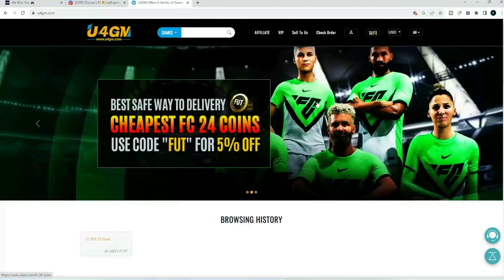Double Your Coins Using This INVESTMENT EA FC 24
insane sniping filters,ea fc 20k every 5 mins,ea fc 24 best low budget methods,ea fc 24 high budget methods,ea fc 24 ultimate team,ea fc 24,ea fc 24 make 100k an hour,sniping filters,huge trading method,ea fc 24 best sniping filters to use,best sniping filters ea fc 24,ea fc 24 sniping filters,ea fc 24 trading method,best way to make coins in ea fc 24,ea fc easiest trading method,ea fc 24

best players to snipe,best sniping filters ea fc 24,best way to make coins in ea fc 24,ea fc 24 20k every 5 mins,ea fc 24 best low budget trading methods,ea fc 24 best sniping filters to use,ea fc 24 easiest way to make coins,ea fc 24 high budget methods,ea fc 24 make 100k an hour,ea fc 24 sniping,ea fc 24 sniping filters,ea fc 24 trading method,ea fc 24 ultimate team ep 1,ea fc easiest trading method,huge trading method,insane sniping filters,Sniping filters

best players to snipe,best sniping filters ea fc 24,best way to make coins in ea fc 24,ea fc 24 20k every 5 mins,ea fc 24 best low budget methods,ea fc 24 best sniping to use,ea fc 24 make 100k an hour,ea fc 24 sniping,ea fc 24 sniping filters,ea fc 24 trading,ea fc 24 trading methods,ea fc 24 ultimate team,ea fc easiest trading method,huge trading method,insane sniping filters,sniping filters,make 5k every 5 mins,how to make 5k every 5 mins ea fc 24,fifa tips

100k every 60 minutes,best players to snipe,best sniping filters ea fc 24,best way to make coins in ea fc 24,ea fc 24 20k every 5 mins,ea fc 24 best low budget methods,ea fc 24 best sniping to use, freeze live trading,ea fc 24 fut,ea fc 24 make 100k an hour,ea fc 24 sniping,ea fc 24 sniping filters,ea fc 24 trading,ea fc 24 trading methods,ea fc 24 ultimate team,ea fc trading easy,huge trading method,insane sniping filters,sniping filters

ea fc,ea fc 24,fut,fut 23,ea fc ultimate team,ea fc 24 ultimate team,how to make coins,how to make coins ea fc 24,easiest way to make coins ea fc 24,ea fc 24 sniping filters,ea fc 24 best sniping filters,ea fc 24 best trading method,ea fc 24 trading,ea fc 24 trading tips,ea fc coins,ea fc packs,ea fc 24 coins,ea fc 24 packs,how to trade,ea fc 24 how to trade,best way to make coins ea fc 24,ea fc 24 trade,ea fc 24 snipe,ea fc 24 bid,ea fc 24 free coins,ea fc 24 easy coin